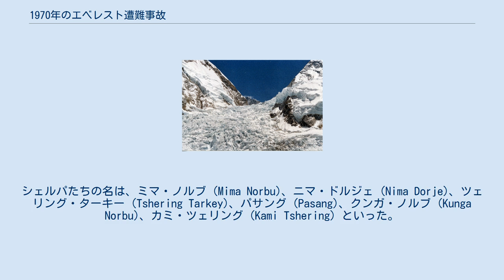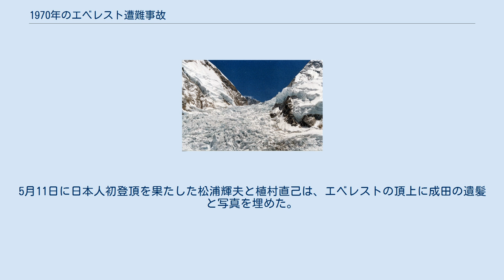1970年のエベレスト遭難事故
アイスフォール（氷瀑）は、2014年にも数多くの犠牲者を出した。
 1970年4月5日、6人のネパール人シェルパがエベレストで命を落とした。
アイスフォール（氷瀑）の雪崩による遭難であった。
このアイスフォールは、ベースキャンプと第一キャンプの間にあり、2014年のエベレスト遭難事故を含め、多数の死者を出している場所である。
シェルパたちは、エベレストで最初にスキー滑降をする三浦雄一郎を含む日本エベレスト・スキー探検隊の支援をしていた。
シェルパたちの名は、ミマ・ノルブ (Mima Norbu)、ニマ・ドルジェ (Nima Dorje)、ツェリング・ターキー (Tshering Tarkey)、パサング (Pasang)、クンガ・ノルブ (Kunga Norbu)、カミ・ツェリング (Kami Tshering) といった。
さらに、その4日後、セラックから落下した氷塊によってキャク・ツェリング (Kyak Tsering) が遭難死したが、彼は日本山岳会エベレスト登山隊に加わっていた。
 なお、日本山岳会エベレスト登山隊では、日本人隊員のひとり成田潔思が4月21日に第一キャンプで体調を崩し、死去している。
5月11日に日本人初登頂を果たした松浦輝夫と植村直己は、エベレストの頂上に成田の遺髪と写真を埋めた。